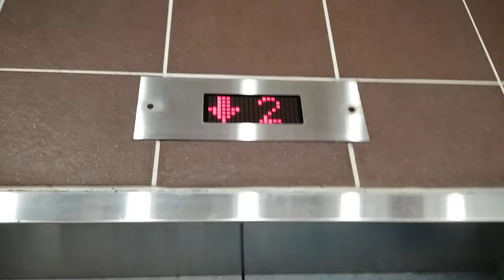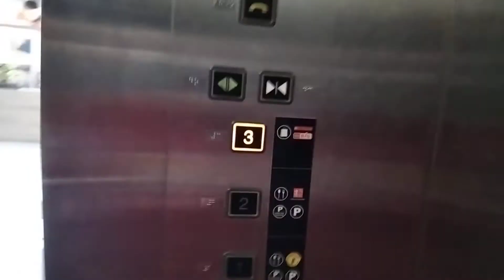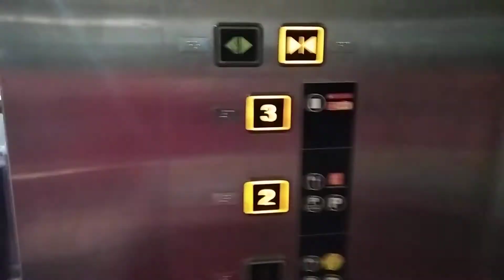Sutera Mall Hitachi Elevator